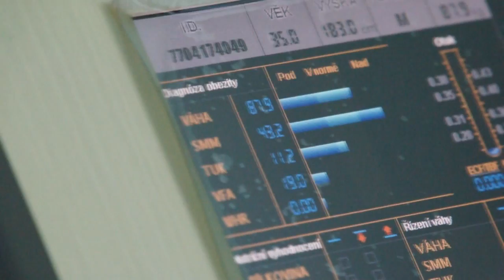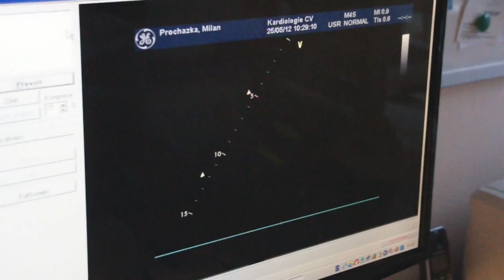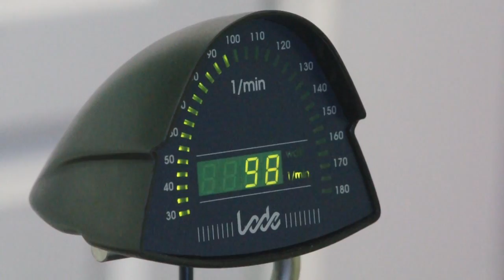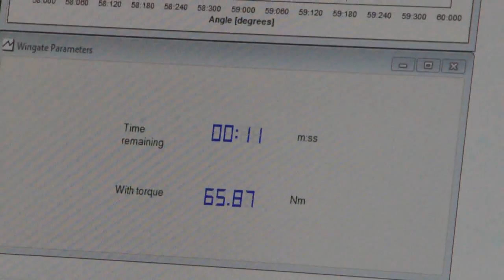Fyzické testy Pirátů